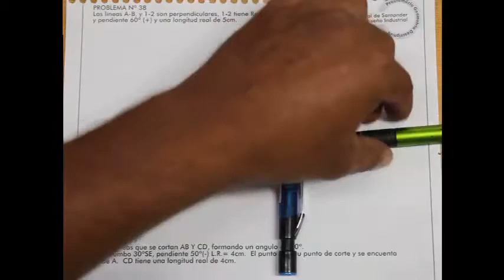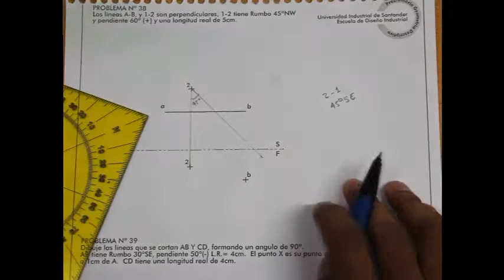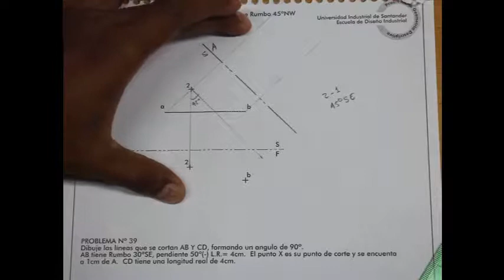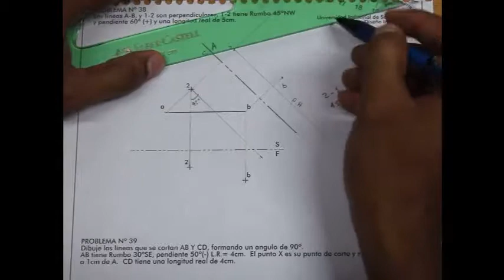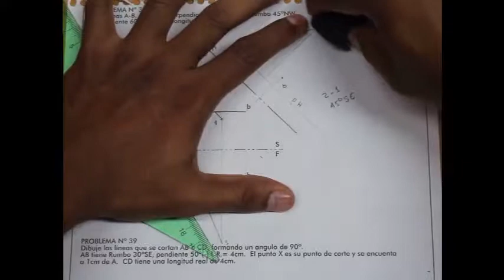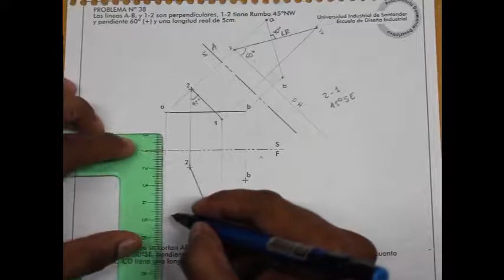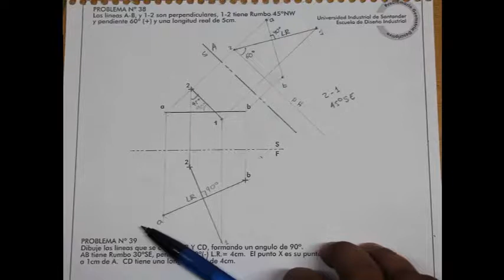# 44 Lineas Perpendiculares - Geometria Descriptiva ✏️📐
Relación entre elementos, relación línea - línea. Líneas Perpendiculares.
👇 Link para saber más de los productos del ProfeTriana 👇
👇 Link para la compra del Compendio General de Geometría Descriptiva: 👇
Entretenimiento y pedagogía geométrica! 👣
Diseñador Industrial y Profesor. 👨‍🏫📐📏✏️